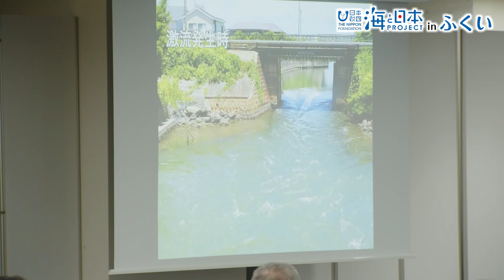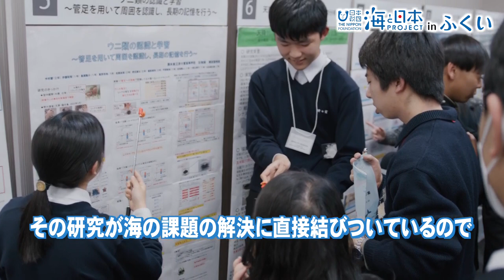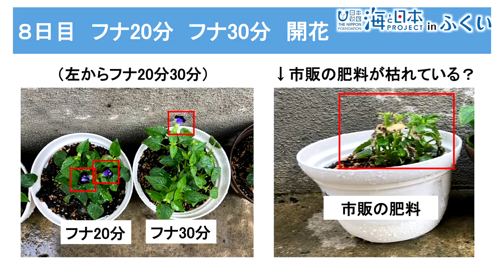【未来の海洋学者たち】マリンチャレンジプログラム2023、次世代研究者が輝く瞬間！ 日本財団 海と日本PROJECT in ふくい 2024 #03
2月、中高生が挑む海の研究「マリンチャレンジプログラム2023全国大会」が東京で開催されました。このプログラムは、海洋・水環境分野の研究に挑戦する10代の次世代研究者を応援するもので、日本財団などが主催しています。2023年度は40チームが参加し、15チームが最終選考に進出。「カルシウムがザリガニに与える影響」の研究が最優秀賞に輝きました。2022年度には、福井県の若狭高校が「魚の廃棄物を再利用しよう〜鱗や骨の有効利用法〜」というテーマで参加し、魚の鱗を肥料として活用する研究を行いました。若き研究者たちによる、豊かな海を次世代へ引き継ぐための取り組みを応援しましょう！